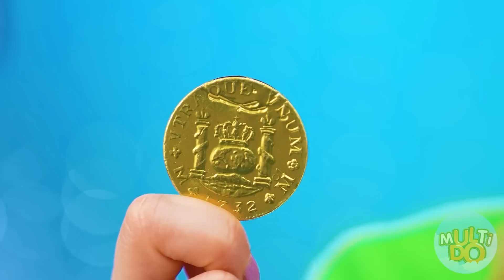Kaya vs Bangkrut vs Sangat Kaya Makanan Tantangan | Situasi Makanan Lucu Multi DO Fun Challenge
Kaya? Miskin? Atau mungkin Giga Kaya? Makanan apa yang akan kamu pilih? Dan apa yang akan didapat pahlawan wanita kita? Cari tahu semua ini di tantangan baru kami